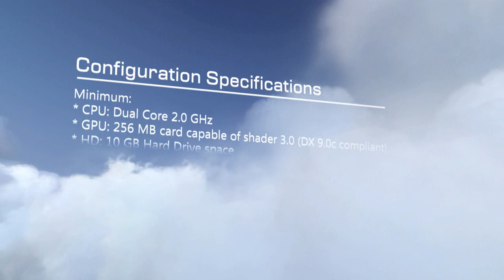Microsoft Flight Official Gameplay Trailer